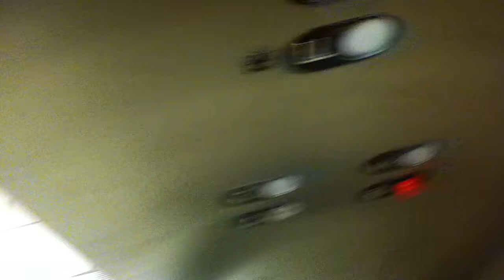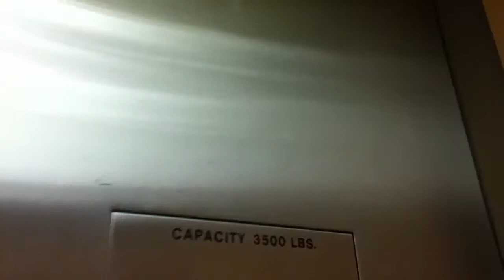Schindler Hydraulic Elevators At JCPenney At The Newport Centre Mall In Jersey City NJ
These are the Schindler hydraulic elevators at JCPenney at the Newport Centre Mall in Jersey City NJ.